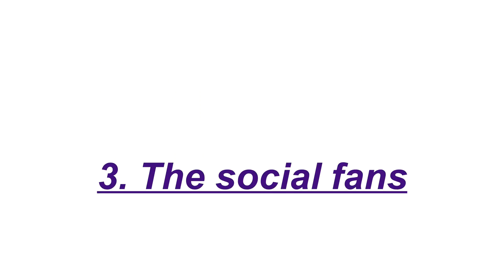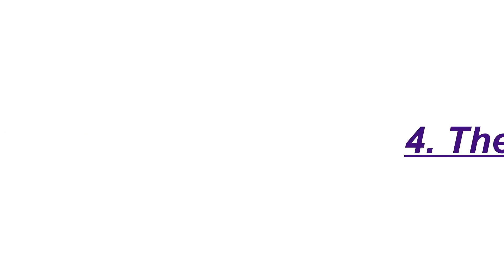Types of Indian Cricket Fans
After watching this video you will come to know about how cricket fans in India are, though you already know that and you're obviously one of them :p

Actor : Aashiv Midha
Director, Writer, Editor : Aashiv Midha

More awesome videos coming soon😉